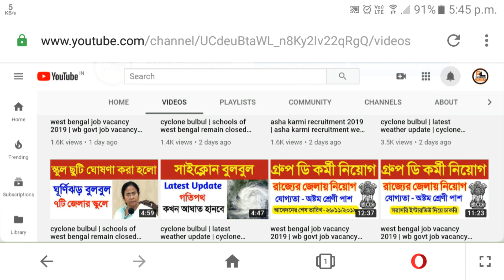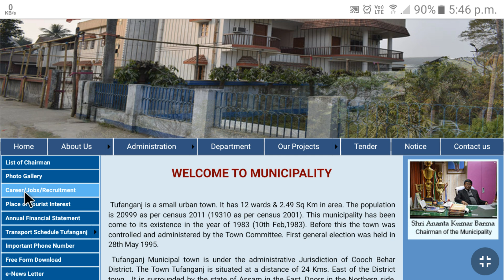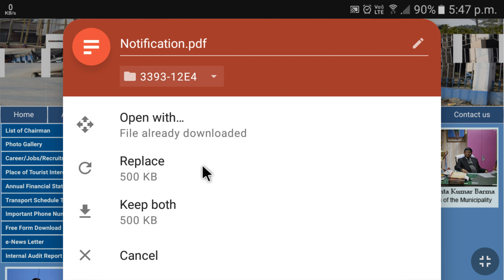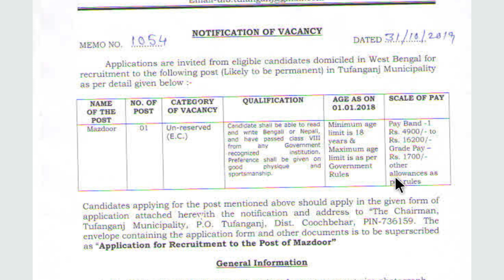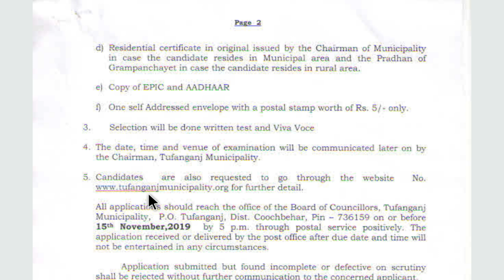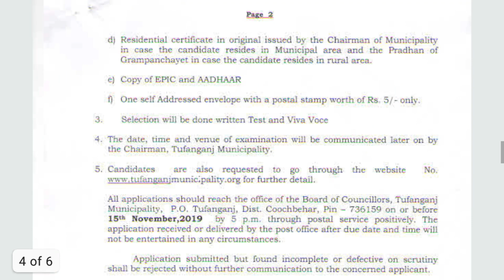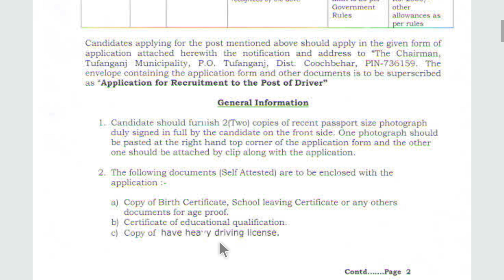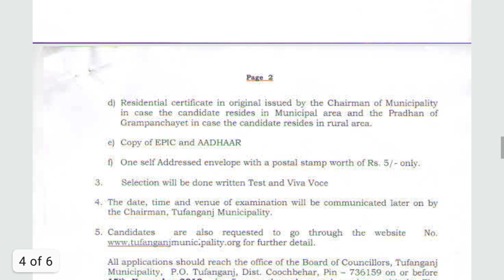west bengal job vacancy 2019 | wb govt job vacancy 2019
wb govt job 2019 | wb govt job vacancy 2019 | wb job | tufanganj municipality municipality recruitment 2019 | west bengal job vacancy 2019 | west bengal | cooch behar district recruitment

About this Video : We are talking in this video about recruitment of groupD peon mazdoor post under tufanganj municipality recruitment #2019 and which is wb govt job vacancy 2019 in west bengal job vacancy #2019 and this recruitment news comes from Cooch

Queries  Solved :
1) wb govt job 2019
2) wb govt job vacancy 2019
3) wb job
4) west bengal job vacancy 2019
5) west bengal
6) job in west bengal 2019
7) west bengal government job vacancy news
8) west bengal job
9) latest govt jobs 2019
10) recruitment 2019
11) wb new job recruitment 2019
12) job in west bengal
13 ) wb job news today
14) Cooch behar district
15) tufanganj municipality recruitment 2019
16) group d recruitment
mazdoor recruitment
About my Channel : নমস্কার বন্ধুরা, আপনাদের সকলকে Amader Lalgola চ্যানেলটিতে স্বাগত জানাই। এই চ্যানেলটি মূলত Lalgola এবং Murshidabad কে যারা আজও ভালোবাসেন, তাদের জন্য।

এখানে বিভিন্ন স্কলারসিপ সমন্ধে এবং মুর্শিদাবাদ জেলার বিভিন্ন ঐতিহাসিক স্থান গুলি এই চ্যানেলের মাধ্যমে তুলে ধরার চেষ্টা করব , এছাড়াও এই জেলা সমন্ধে সাধারণ ধারণা হয় এমন ভিডিও দেওয়া হবে এবং লালগোলার বিভিন্ন সাংস্কৃতিক অনুষ্ঠান ও ঘটনার ভিডিও দেওয়া হবে।